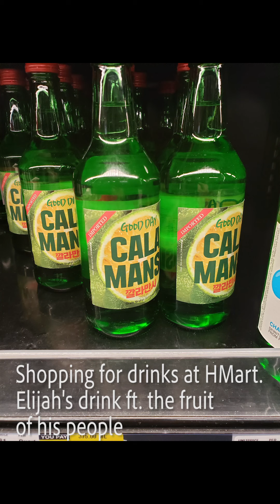Wingdrops Chugs - Bud Light Seltzer Strawberry (1pt9oz CHUG)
For the best viewing experience, please watch this video on your phone. Huge shoutout to Badlands Chugs, he's a legend.

Yoyoyo, I'm here with B.A.K.E., and we don't flake, and I'm trying to chug this humungous can of Bud Light Seltzer, Strawberry flavor. I'm not a beast like Badlands; watch the video to see how well I do 😊 . Shoutout to my main man Eli AKA r0lento for treating me to this drink. I'll remember this.

▼ Music Details
AI The Somnium Files - Ambidextrous Identity
John Fogerty - Centerfield
Re:Zero - Call of the Witch